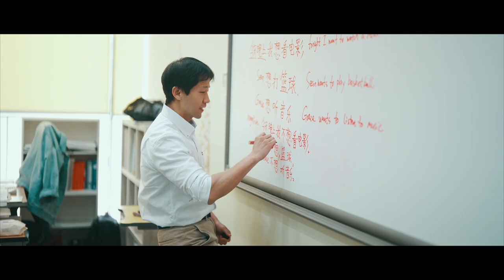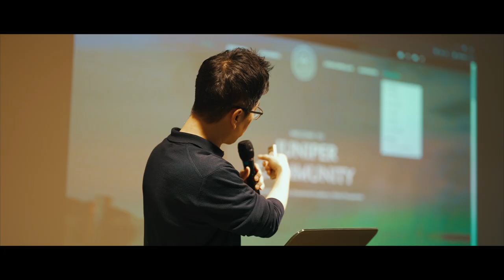[INTERNATIONAL SCHOOL- 일산국제학교] Welcome to JUNIPER CHRISTIAN SCHOOL Academic Programs#국제학교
This is a video about Juniper Christian School's Academic Programs.

Juniper Christian School (JCS) is located in Jungsan-dong, Ilsan-donggu, Goyang City, and has been educating students since its opening in 2015.

JCS focuses on Christ-Centered Education, Academic Excellence, and Global Perspectives. It is a multicultural community with global students who are interested in global society, education, and Christian values.

JCS strives to provide more educational opportunities, contribute to society, and nurture leaders who can be the light and salt of the world as Christians.

/// DESCRIPTIONS ///
주니퍼크리스천스쿨 학업 프로그램 영상입니다.

주니퍼크리스천스쿨은 고양시 일산동구 중산동에 위치하고 있으며 2015년 개교 이후로 그리스도 교육, 학업의 탁월성 그리고 글로벌 관점 함양을 재학생들에게 교육하고 있습니다.

다문화적인 외국 국적자와 글로벌 사회 및 교육 그리고 기독교 교육을 경험 및 관심을 가진 공동체입니다.

더 많은 교육의 기회와 사회 공헌 그리고 그리스도 인으로써 빛과 소금의 역할을 감당하는 리더자 양성을 위해 최선을 다하고 있습니다.

[Equipments]
1. Sony α7 III 3m, Sony A6400 (Camera)
2. Camera Lens: 24-105mm f4, 16-35mm f4, 85mm f1.8